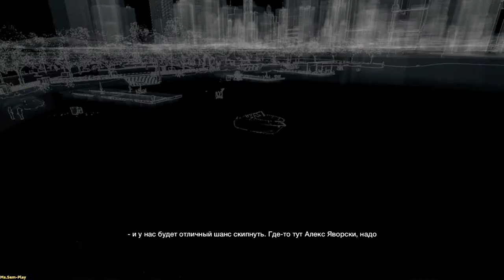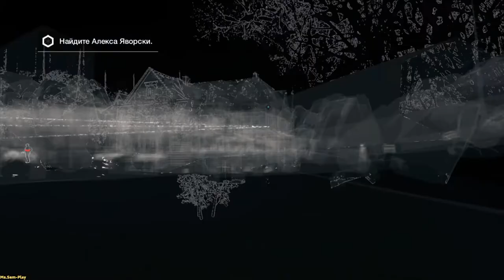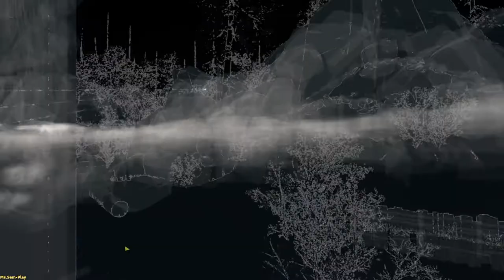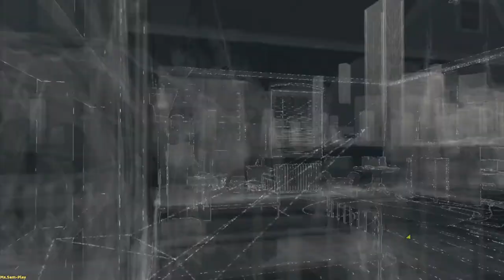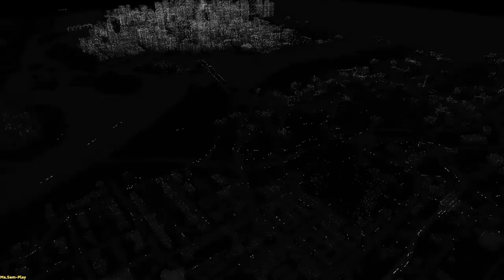WatchDogs (Bad Blood) ➤ Balm for the soul(Бальзам на душу) №10